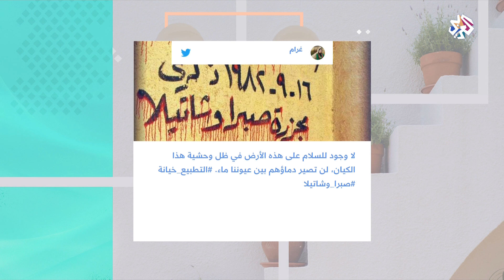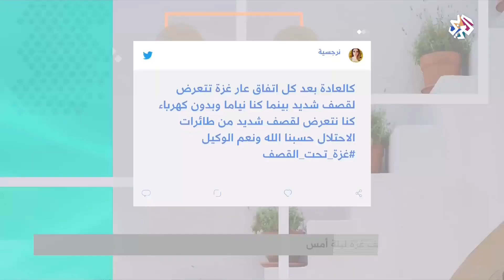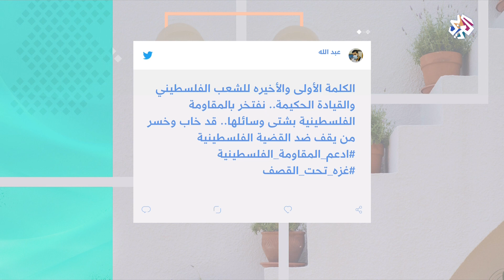وسم التطبيع _خيانة يتصدر المواقع وردود الأفعال بخصوص قصف غزة.. في شباك فلسطين│ شبابيك